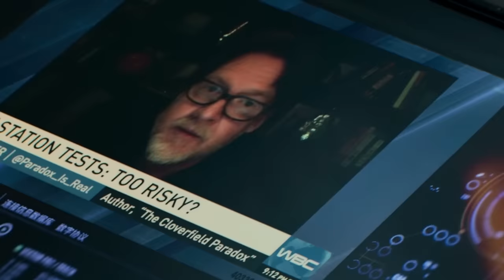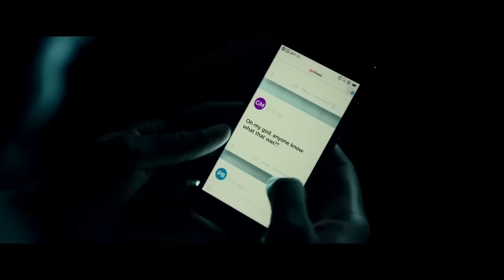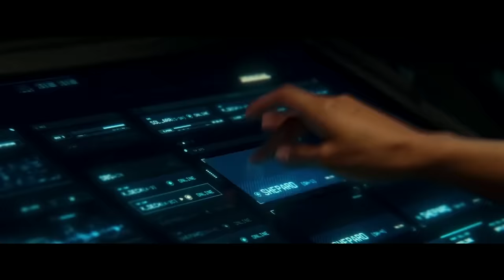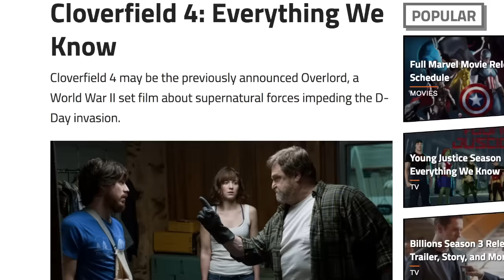The Cloverfield Paradox - Why it Sucks